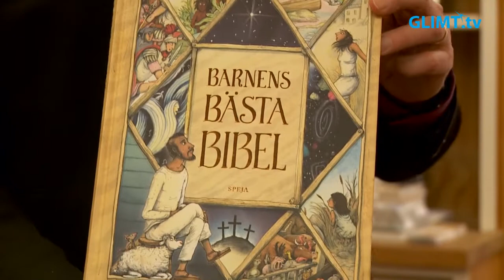Glimt TV träffar biskop Sören Dalevi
Karlstads stifts biskop, Sören Dalevi, är 51 år och kommer från Björneborg. Han blev biskop i Karlstad 2016 efter Esbjörn Hagberg. Sören har spelat hockey som ung och även jobbat som sportjournalist. Glimt Värmland fick en pratstund med biskopen för att få veta mera om honom samt hur han sett på det gångna året 2020.